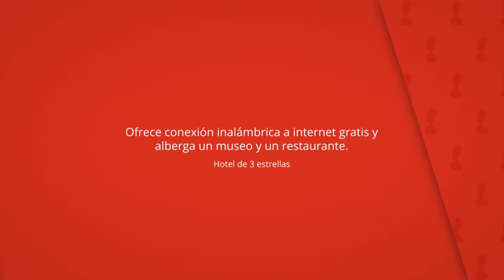Hotel Posada Santa Maria la Real, Aguilar de Campóo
Ofrece conexión inalámbrica a internet gratis y
alberga un museo y un restaurante.

La Posada cuenta con sus propios jardines, que incluyen
un área de picnic con mesas y sillas.

Hotel Posada Santa Maria la Real